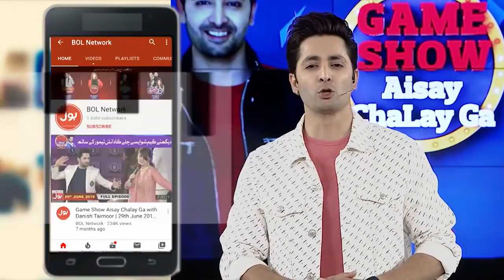Musical Chair | Game Show Aisay Chalay Ga Season 8 | Danish Taimoor Show | TikTok